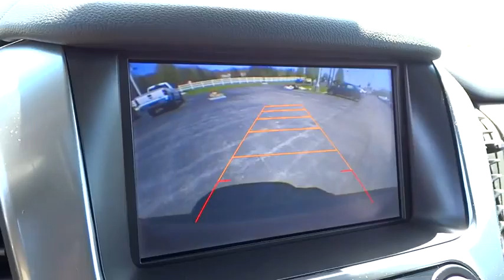2015 Chevrolet Tahoe Christiansburg VA, Blacksburg VA, Princeton WV, Beckley WV, Roanoke VA 2N1496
2015 Chevrolet Tahoe